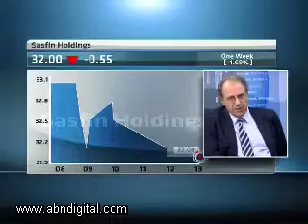Sasfin Annual Results with CEO Roland Sassoon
Sasfin's profit for the year to end June was down 18 percent at R114 million as high impairment charges and fair value write downs impacted some of the non-banking operations. The bank, however, grew its loan book by 23 percent to 2.3 billion rand. Whilst its credit loss ratio reduced to 0.7 percent. Sasfin also announced its acquisition of a 43 percent stake in financial and business services group IQuad Group. ABN's Alishia Seckam speaks with company CEO, Roland Sassoon.